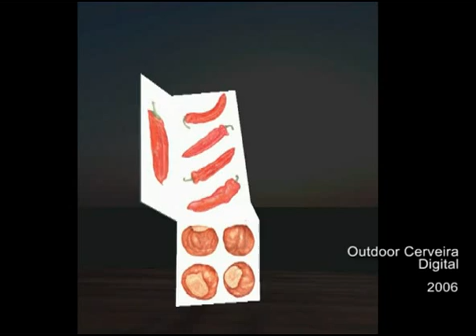Steve Bruntlett- England / Cerveira Digital Art Project 20006.pt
The Outdoor Digital Art Project started at XIII Bienal International Art de Cerveira 2005 and was curated by Breda Skrjanec and Silvestre Pestana.The aime of these project is to promote artistic digital public art on street outdoors panels at the village of Cerveira throught the participation of world digital artists that mailed theirs artistic files by web. Since 2008 The Outdoor Digital Art Project has started also show at the squares of the 3D World of Secondlife the art works done by avatares.